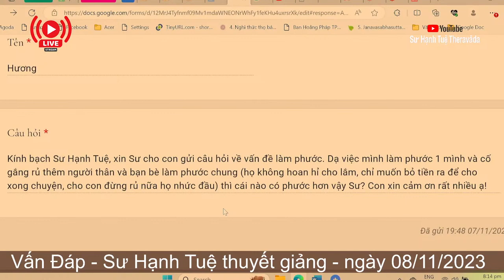2369. Làm phước báu mà rủ người thân không hoan hỷ?